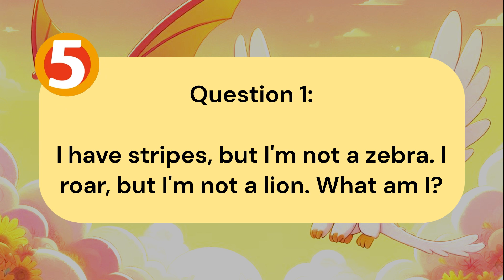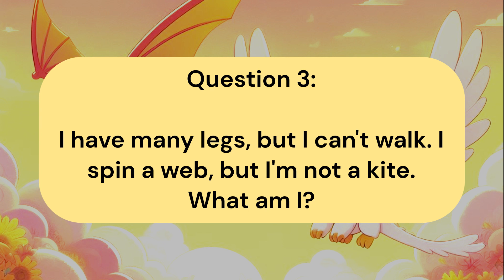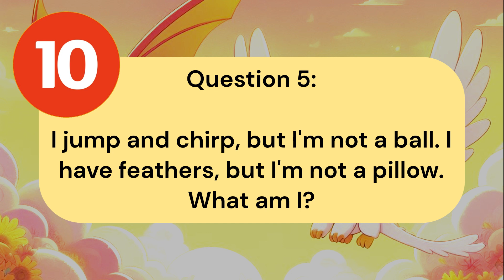Game Times for Kids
Welcome to Happy Kids Journey with Starry Fairy
New Games is here! Let's play the Games time for Kids together with Starry Fairy.

How many did you got it correct? If you got it all right, Congratulations! If not, don't worry. We have more games along the way, so don't give up!

00:00 Intro
00:17 Question 1
00:43 Question 2
01:10 Question 3
01:36 Question 4
02:03 Question 5

Games for kids. Quiz. Riddle. Trivia. Games in English